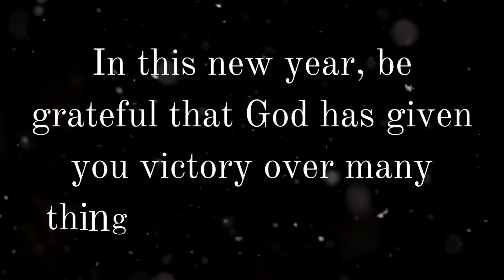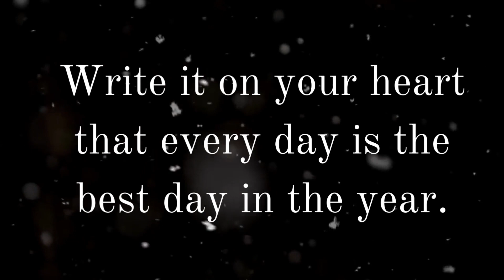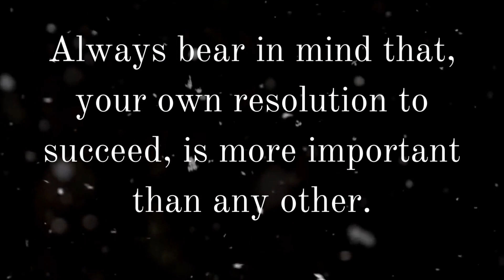NEW YEAR RESOLUTIONS | Best Inspirational quotes